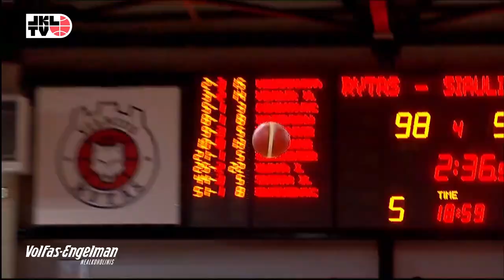„Betsafe-LKL“ savaitės TOP 5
LKL.lt portalas „Betsafe-LKL“ gerbėjams pristato gražiausių praėjusios savaitės epizodų rinkinį.